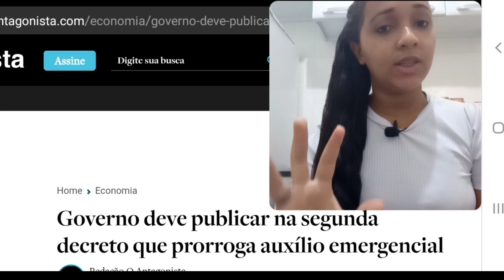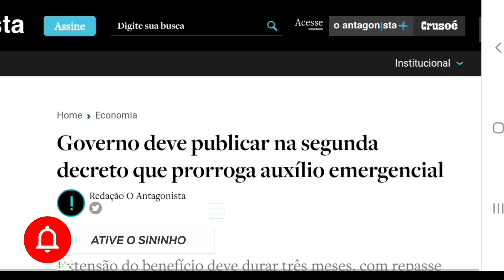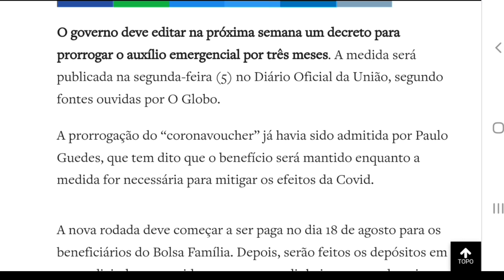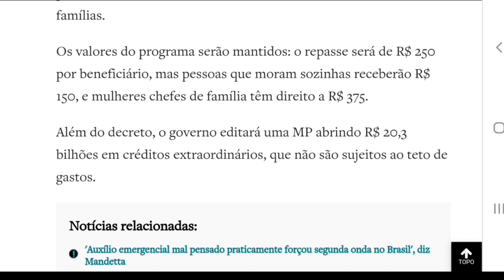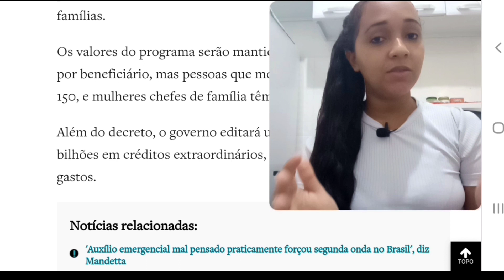URGENTE! SAIU DATA DA PRORROGAÇÃO DO AUXÍLIO EMERGÊNCIAL MP SERÁ PUBLICADA! BOLSA FAMILIA NOVA DATA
URGENTE! SAIU DATA DA PRORROGAÇÃO DO AUXÍLIO EMERGÊNCIAL MP SERÁ PUBLICADA! BOLSA FAMÍLIA NOVA DATA

O governo deve editar na próxima semana um decreto para prorrogar o auxílio emergencial por três meses. A medida será publicada na segunda-feira (5) no Diário Oficial da União, segundo fontes ouvidas por O Globo.

A prorrogação do “coronavoucher” já havia sido admitida por Paulo Guedes, que tem dito que o benefício será mantido enquanto a medida for necessária para mitigar os efeitos da Covid.

A nova rodada deve começar a ser paga no dia 18 de agosto para os beneficiários do Bolsa Família. Depois, serão feitos os depósitos em conta digital; em seguida, os saques em dinheiro para as demais pessoas. Ao todo, devem receber o auxílio cerca de 39 milhões de famílias.

Os valores do programa serão mantidos: o repasse será de R$ 250 por beneficiário, mas pessoas que moram sozinhas receberão R$ 150, e mulheres chefes de família têm direito a R$ 375.